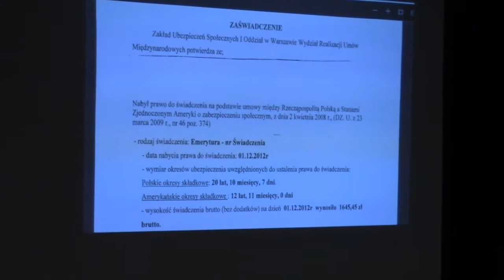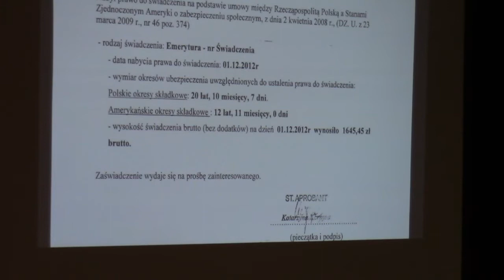Czy polski rząd zamierza pomóc polskim emerytom w Ameryce? Cz.2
Trzecie spotkanie na temat ograbiania polskich emerytów przez Urząd Social Security odbylo się w Chicago, w parafii Św. Priscili, 26 lutego 2017r. Do tej pory, mimo przedwyborczych deklaracji, żaden z polityków nie zajął się tym problemem. A tylko na szczeblu międzyrządowym, można spróbować wpłynąć na amerykańskich ustawodawców aby wyłączyli polskich emerytów spod WEP. Wygląda na to, że po wyborach Polonia amerykańska  przestała być rządzącym potrzebna. W spotkaniu zorganizowanym przez organizację Polscy Patrioci uczestniczyło około 250 osób. Konsulat Polski w Chicago reprezentował konsul Robert Rusiecki.